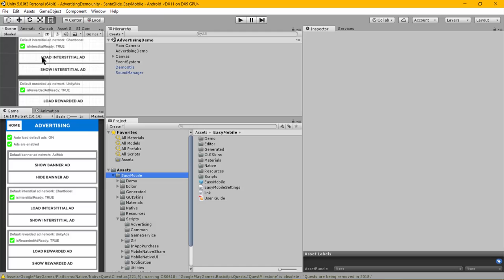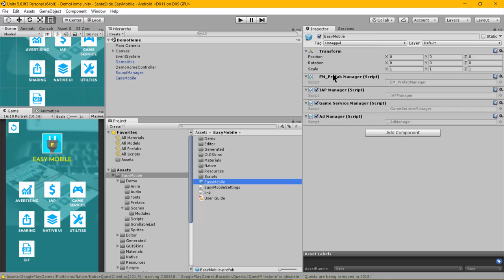Easy Mobile : 4-2. Setup (เพิ่มเติม)